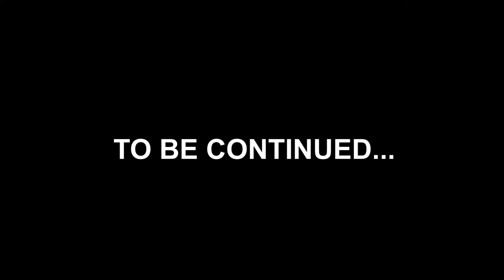LET LOVE LEAD (Ben Cash Tv)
Janet paid Ben Was to help her make her man jealous... Watch and see what Ben did.